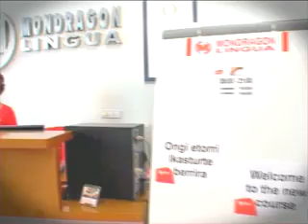que es ML